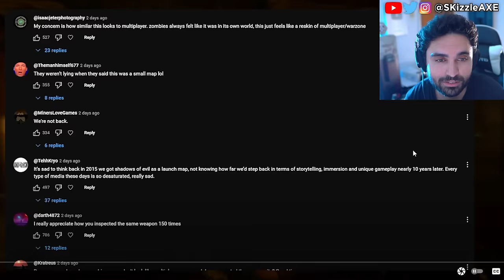BO6 ZOMBIES... Activision SADLY Just Confirmed😵 - Black Ops 6 Zombies Gameplay, COD Warzone PS5 Xbox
We recently got Call of Duty Black Ops 6 BETA for multiplayer and reviews & first impressions are mixed. We previously had Black Ops 6 gameplay leaked online and Treyarch & Activision revealed the official Black Ops 6 zombies gameplay too. Fans seemed to be happy with BO6 Terminus zombies gameplay but not necessarily with Liberty Falls gameplay. Yes we got our first look at Black Ops 6 zombies. I also covered news on DrDisrespect, MrBeast, Kris Tyson, Penguinz and Asmongold in the last video. Call of Duty also got hit with woke disaster and Activision revealed Black Ops 6. PlayStation revealed Concord and Silent Hill 2 during State of Play but apparently it's woke. Insomniac Games calling for more representation in Marvel Wolverine game. Stellar Blade Releases UNCENSORED Outfits After Gamers Fight Back | Woke Games Journalists Are MAD. Asmongold is getting some heat because of Assassin's Creed Shadows.